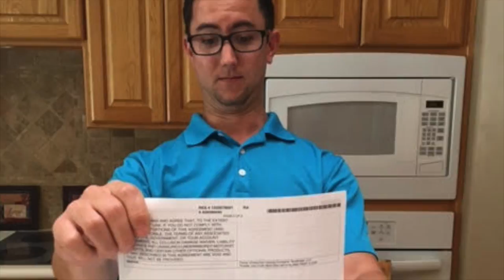Introducing Wes!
Welcoming the newest member of our family: Wesley Harrison Suyehira!